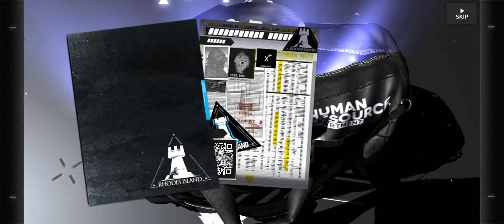arknights - Kal'tsit pulls